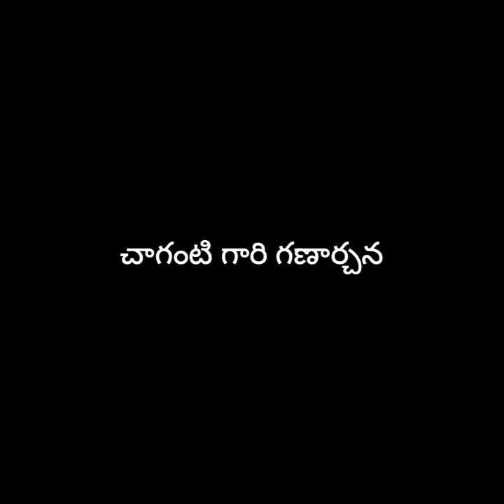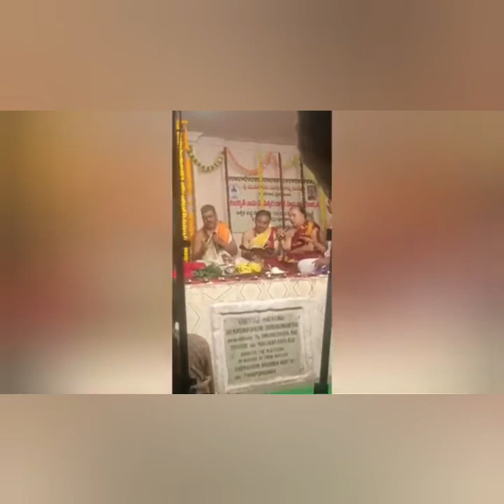కార్తీక మాసంలో చాగంటి గారి గణార్చన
kavadiguda Hyderabad